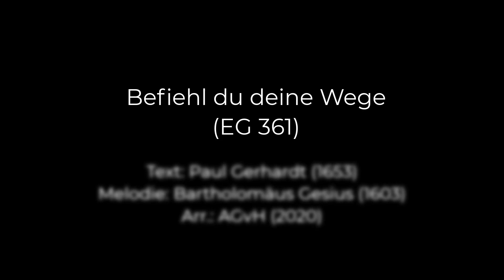Befiehl du deine Wege - BlueChurch Jazz Ensemble am 18.08.2020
LiveStream "A Concert of Sacred Jazz"
im Greve Studio Berlin am 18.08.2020

BlueChurch Jazz Ensemble mit einem eigenen Arrangement des Liedes
"Befiehl du deine Wege" (EG 361)
Mitglieder des BCJE:
* Maria Helmin (voice)
* Uwe Steinmetz (saxes)
* Lauren Steinmetz (cello)
* Albrecht Gündel-vom Hofe (piano, arr.)
* Marcel Krömker (double bass)